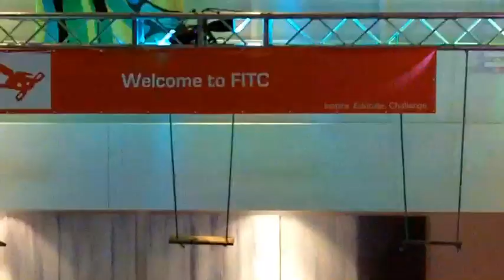Contagious at FITC with John Underkoffler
We were in Toronto for the Flash in the Can conference earlier this week and had the pleasure of meeting John Underkoffler, chief scientist at Oblong Industries.

Underkoffler, most known for his work on the user interface in Minority Report and its subsequent development into a working product, gave a keynote speech Tuesday, but we caught him earlier, on a panel, and grabbed him to chat about what he's up to, and the future of interface.

During a career at MIT that spanned nearly 15 years, Underkoffler worked as a science and technology adviser on films like The Hulk and Æon Flux, in addition to the adaptation of Philip K. Dick's classic story, which is still cited eight years later for its interface design. He was in Toronto to talk about some of his most recent work on gestural interfaces and the future of the operating system.